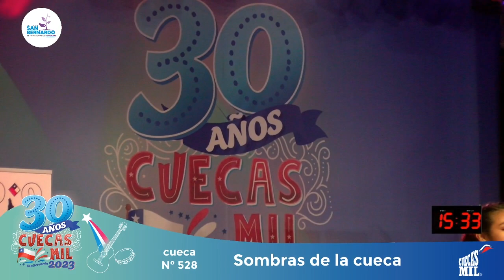Sombras de la Cueca en Cuecas Mil 2023